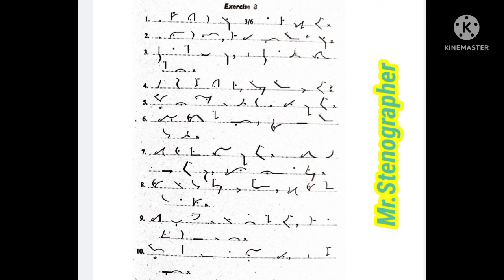Exercise#8 | Pitman Shorthand new course | Dictation for beginners | Basic level students...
Dictation of exercise no.8 of book pitman shorthand new course and key in slow speed recording of dictation of exercise.
1.Lecture..,
 2.Exercise No.8
3.Pitman Shorthand new course
4.Dictation for beginners
 5.Basic level recording